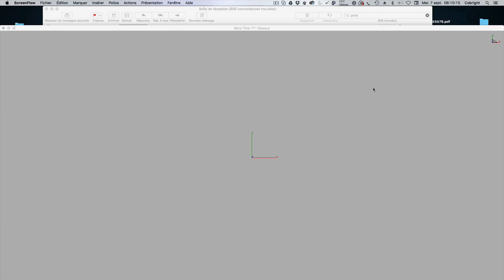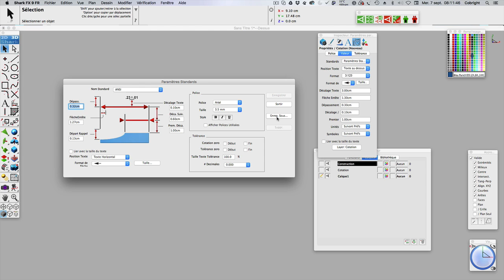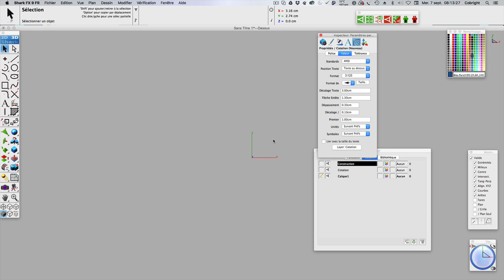Creer un standard de cote personnalise SHARK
Vous montre comment mémoriser vos préférences de cotation dans un ou plusieurs standards personnalisée afin de pouvoir les réutiliser